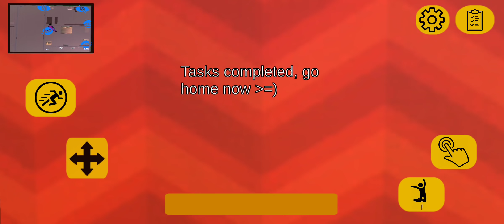Stickman Neighbor Scary Secret - Episode 2 - Gameplay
Game: Stickman Neighbor Scary Secret